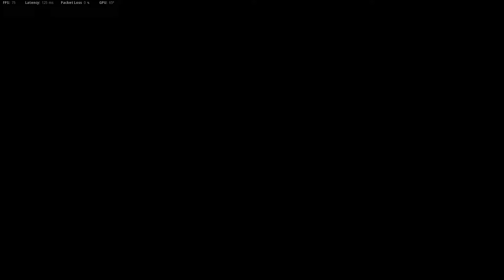Call of Duty: Vanguard | Multiplayer Gameplay